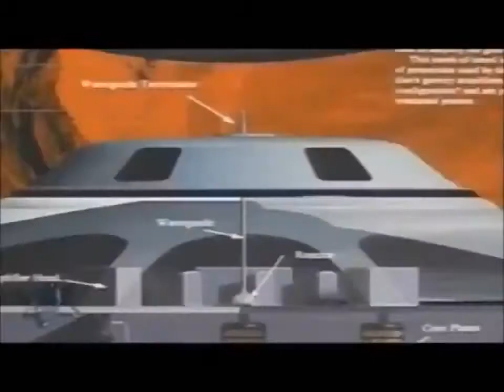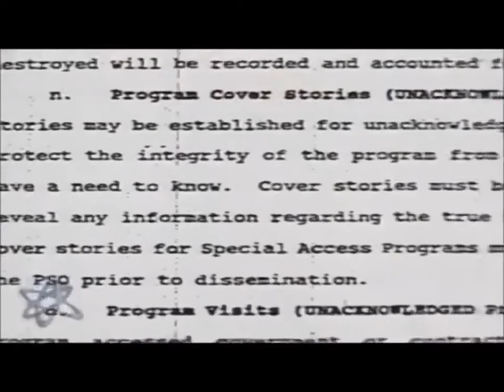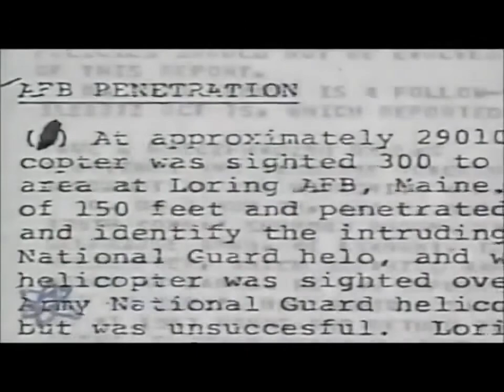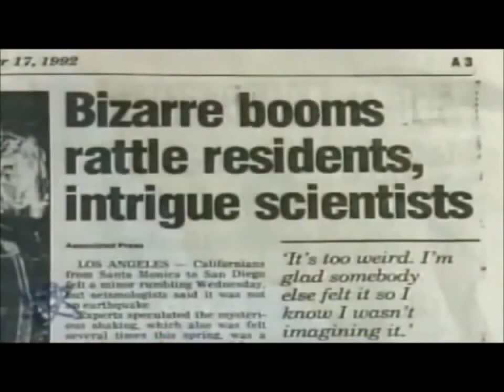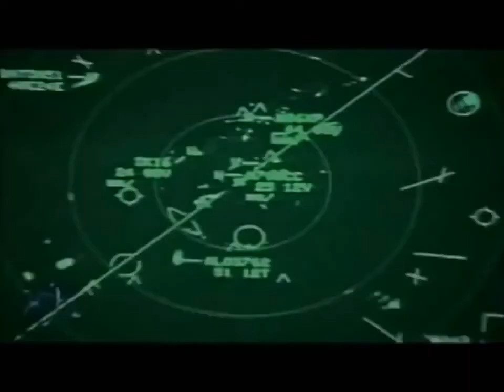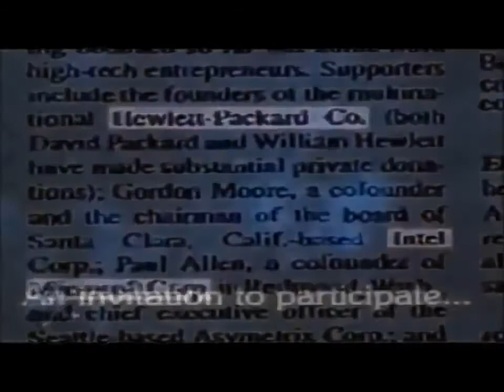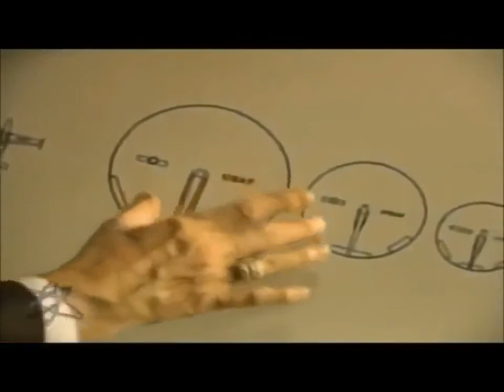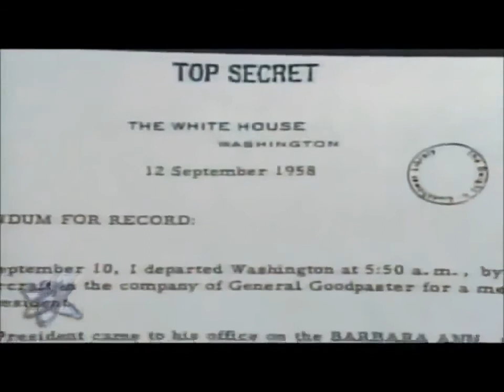UFO Documentary Undercover UFO's! Revealing Truth About The Alien Coverup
re-used from:UFO Documentary